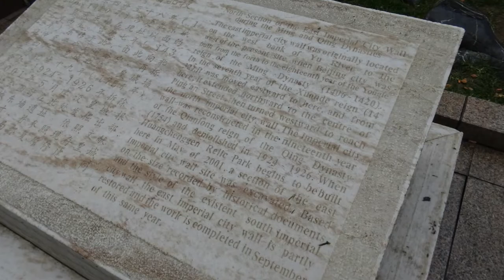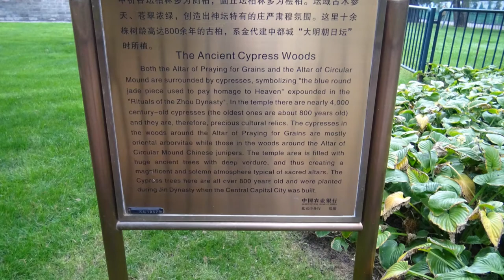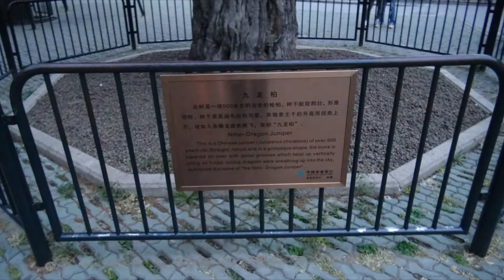Hieman valokuvia eka päivistä Kiinan Pekingissä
Vielä pari viikkoa niin pääsee kotia muokkaamaan videoita mitä olen kuvannut matkan aikana reilusti yli 100GB materiaalia :D